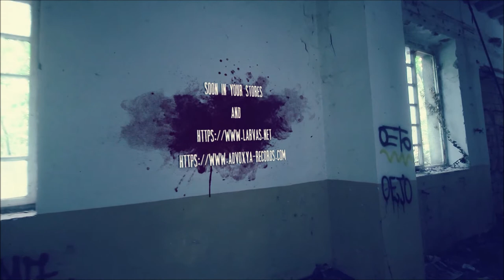TEASER of 'Scars The Singles' the new album by Larva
Teaser of 'Scars The Singles'
The new album by Larva.
Three 7" vinyls in a very special package.